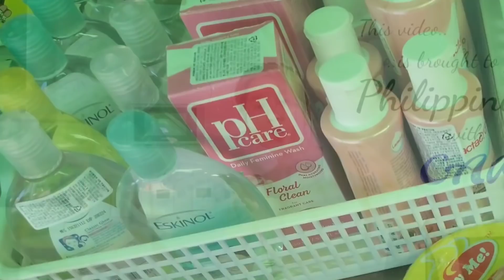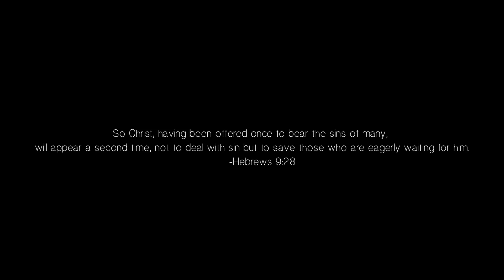Finally in PALENGKE!🇵🇭🇰🇷 OKRAaAaa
Exodus 14:14

-Moy

A Filipina (kapampangan) living in Korea.